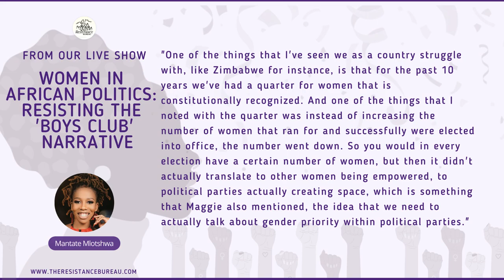Quotas are not always sufficient to get more women elected